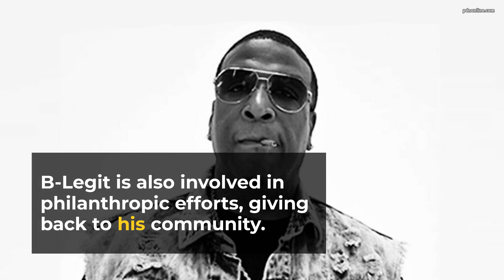MEET B-LEGIT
Another legend from Vallejo!!!  The Savage!!!